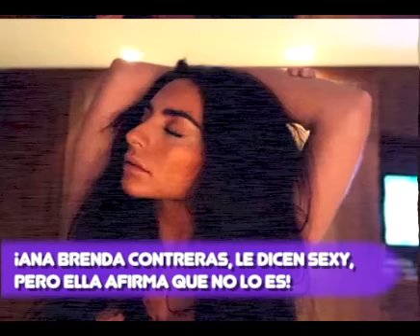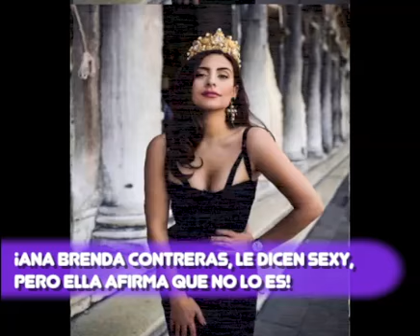¡Ana Brenda Contreras, le dicen S3XY, pero ella afirma que no lo es!